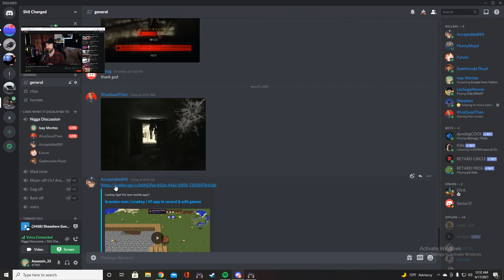Brandon is a fucking retard